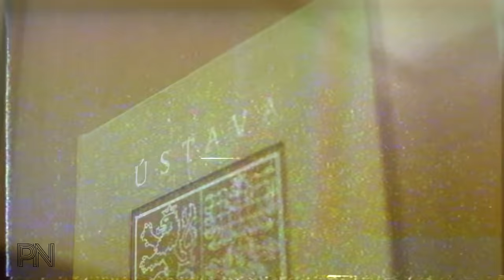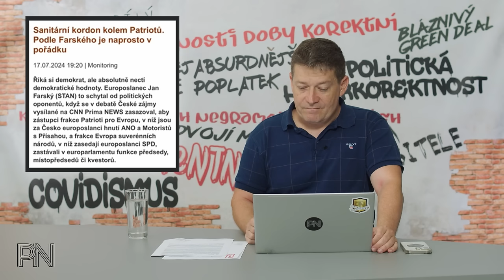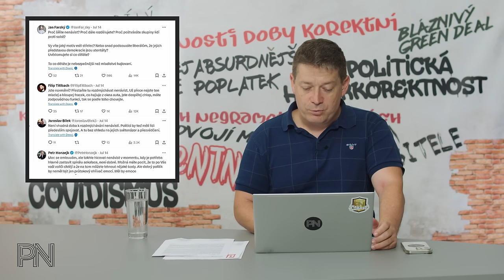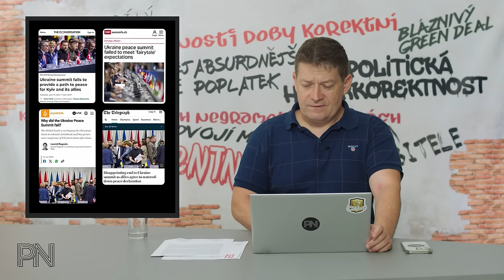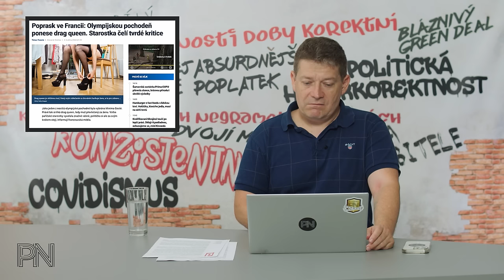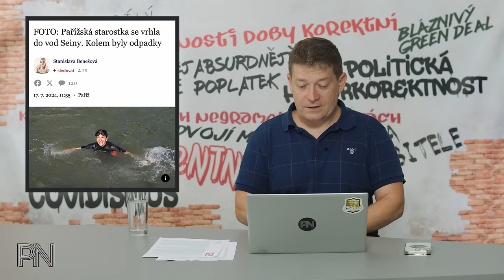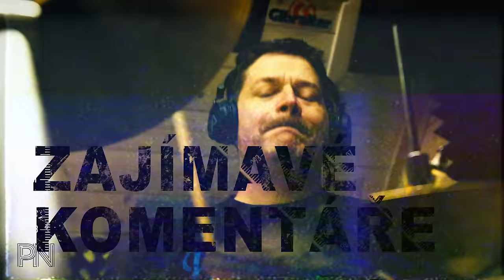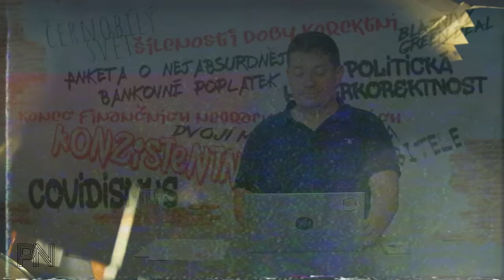Dvojí metr #133: Demokratický deficit v EU. Urážet lze, ale tím správným směrem. Korektní olympiáda.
Kapitoly
0:00 Úvod

0:53 Novinky z politiky

18:10 Ochrana spotřebitele

21:44 Politická korektnost

29:12 Dvojí metr

35:30 Zajímavé komentáře na sociálních sítích